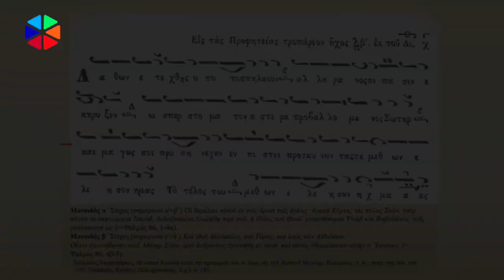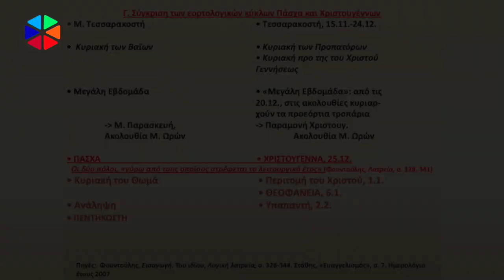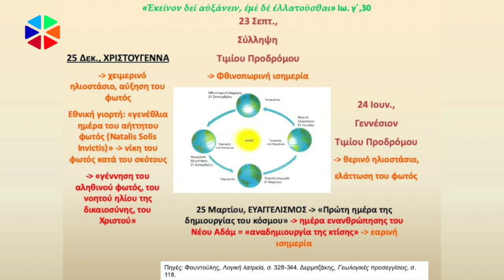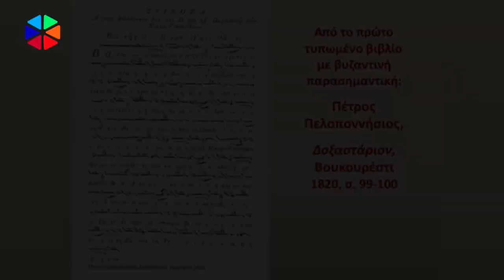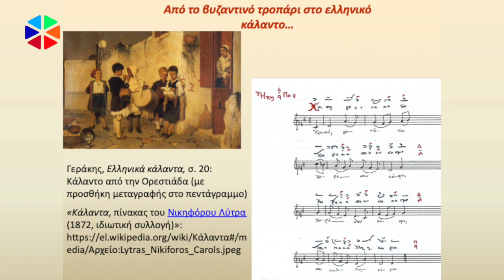Μuzica bizantina s-a născut in seara de Craciun-Prof. Univ. Dr. Maria Alexandru(subtitrări)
Μuzica bizantina s-a născut in seara Nașterii Domnului-Prof. Univ. Dr. Maria Alexandru

Subtitrările(c) se pot activa din secțiunea de opțiune a videoclipului.

Prin îndemnul D-nei Prof. Univ. Maria Alexandru la o lectură mai atentă a textului slujbei Nașterii Domnului și înțelegerii imensei semnificații teologice a acestei sărbători, oferim un link spre accesarea textului